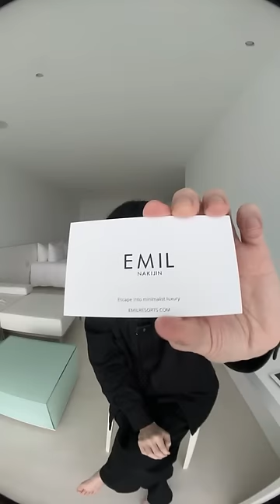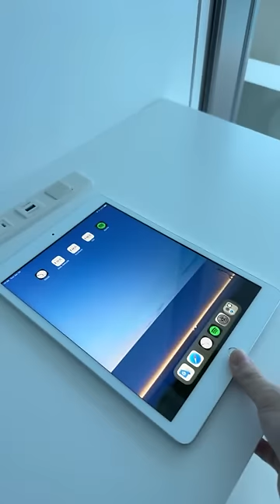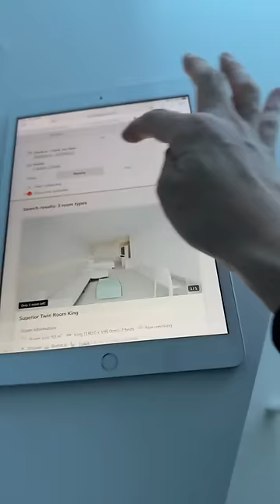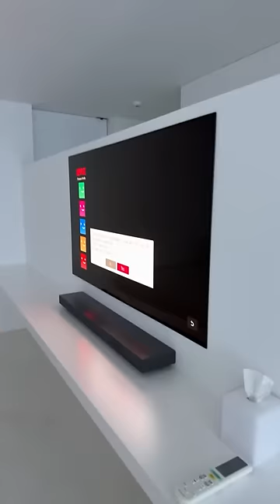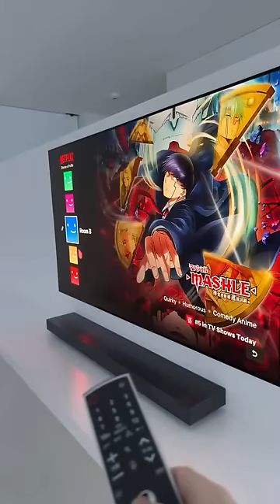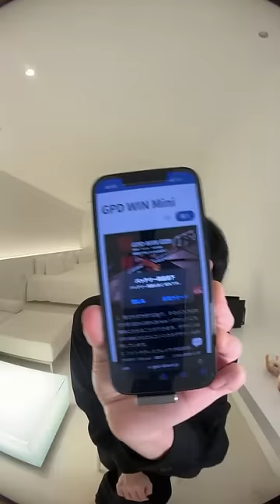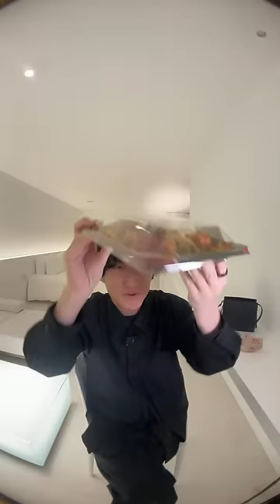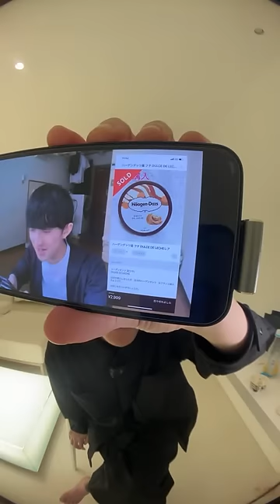モノ減らし相談会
コード : minimalist shibu

airbnbなど他の予約サイトから使用時は適用されません。

▼ホテルはこちら
いざ沖縄へ。ミニマリストが作った贅沢なホテル「EMIL NAKIJIN」

2月7日（水）19:00〜
代官山　蔦屋書店にて

申し込み手順
①上記のURLより、ミニマリストしぶのLINEを友達登録
②LINEのメッセージにて「モノ減らし相談会」と入力
③1週間以内を目処に、日程調整のメッセージをお送りするのでお待ちください。

【モノ減らし相談会の内容】

・ZOOMを使って、しぶと1:1で話します。
・日程調整後に2月のどこか60分の枠で行います。

・YouTubeの片付け企画を見て、しぶにモノ減らしをお願いしたいけど「顔出し」「部屋公開」が難しい方向け。

・片付けやモノ減らし、モノ選びやインテリアなどミニマリスト生活へのお悩みを聞かせてもらい、しぶ本人がアドバイスします。

【ご注意】
・しぶとただ話したい、雑談したいだけの方はご遠慮ください。

・定員数が埋まり次第終了のため、希望の方はお早めにお申し込みください